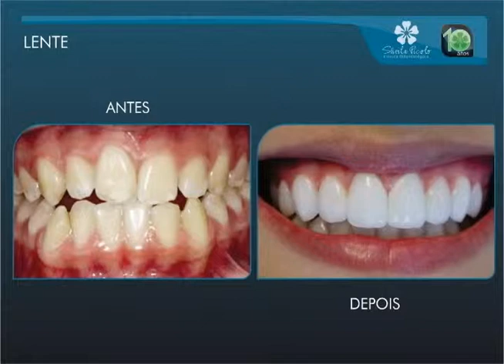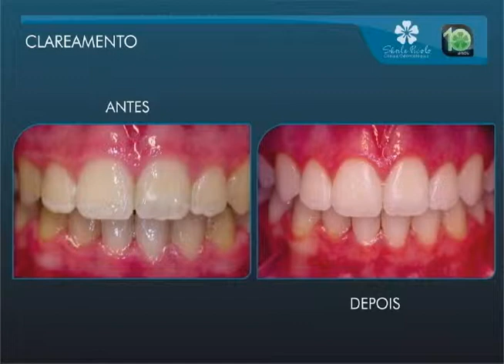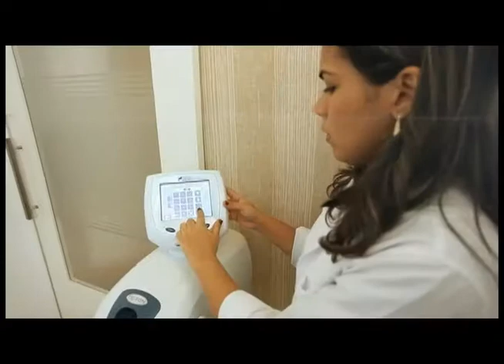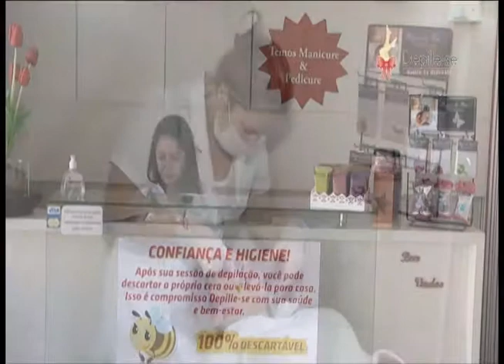PGM MAGALI AMBONI - DRA. SHEILA PICOLO